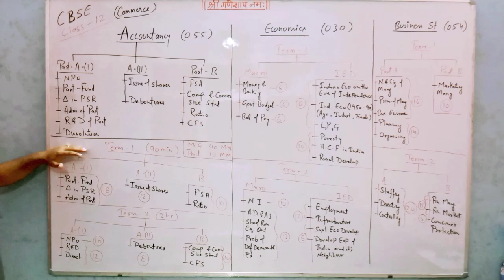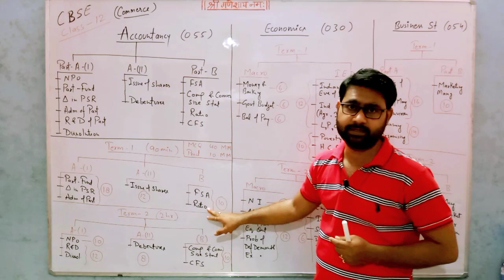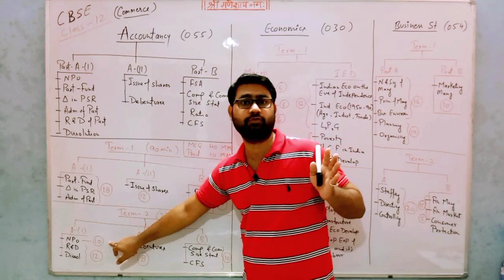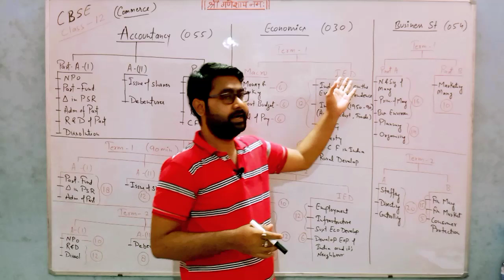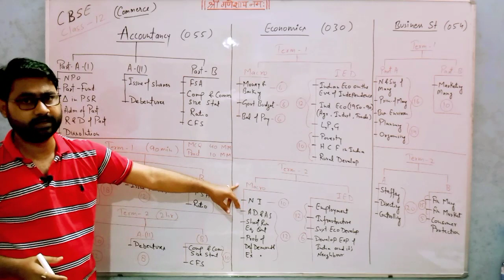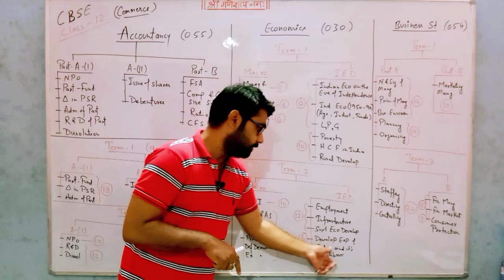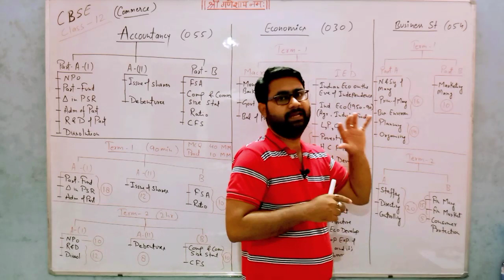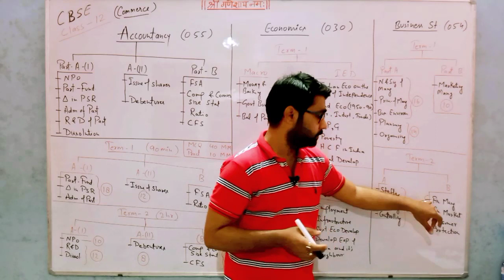CBSE 2021-22 NEW SYLLABUS TERM 1 & TERM 2 SYLLABUS DIVISION | CBSE CLASS 12th Commerce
Sorry Students Voice thodi echo ho rahi h,
ap sabhi earphone laga kar video ko jab dekhenge to clear samjh me aa jayega,

Hello Students,
CBSE 2021-22 NEW SYLLABUS TERM 1 & TERM 2 SYLLABUS DIVISION | CBSE CLASS 12th Commerce (Accountancy, Economics and Business Studies).
CBSE Big Update! | Class 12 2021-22 | Exam to be Held in Two Parts! 50% Appx. in each! (Term-1 & Term-2)
For any query do write in the comment section OR